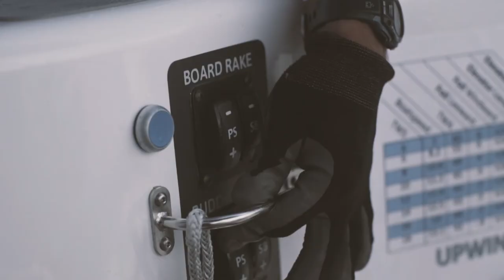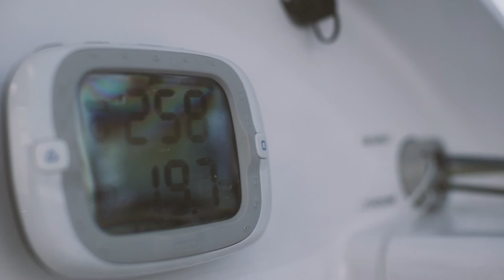The TF10 trimaran: the foiling flying machine!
After the foiling revolution, the TF10 foiling trimaran is now the evolution of foiling sailing. With the TF10 foiling trimaran, sailing and foiling can be reached by any sailor. The TF10 is an 11 m long one-design foiling trimaran, designed by the famous yacht designers Morrelli & Melvin. The TF10 is built and sold by DNA Performance Sailing.